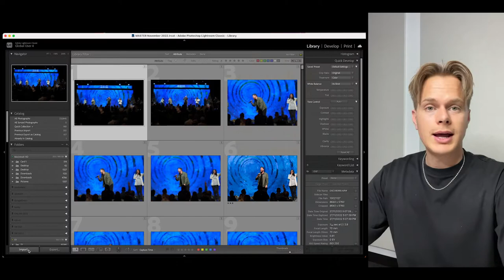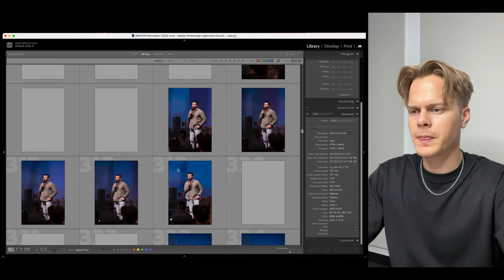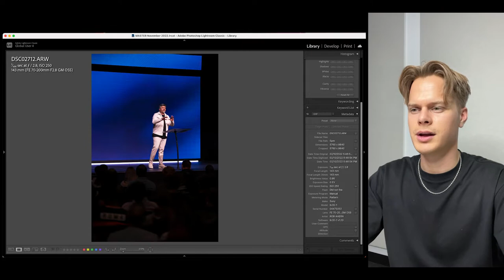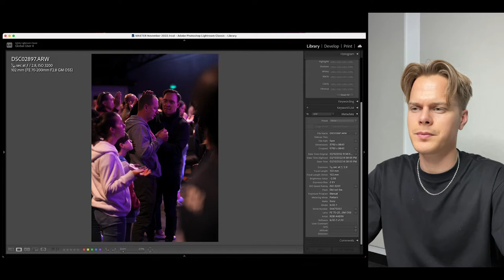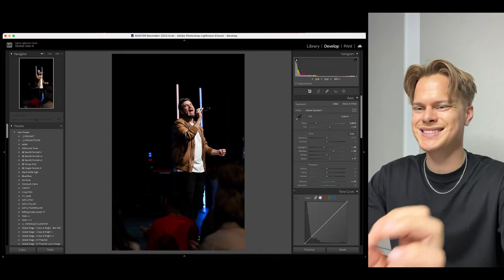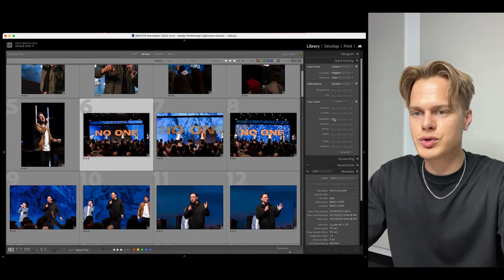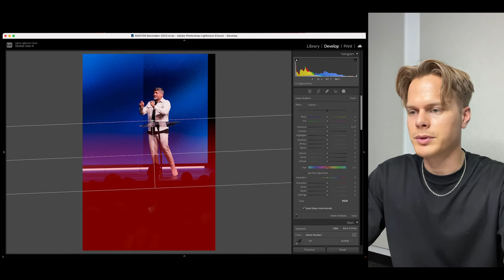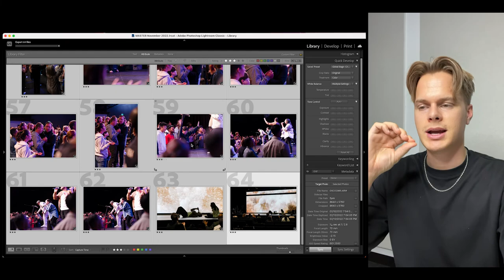Photography Masterclass Lightroom Editing